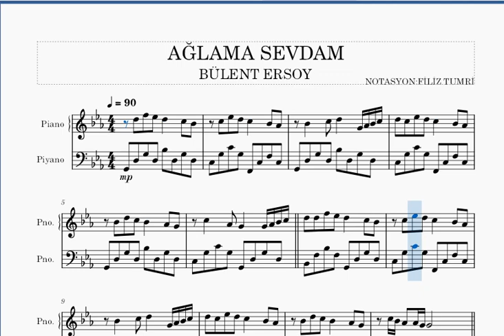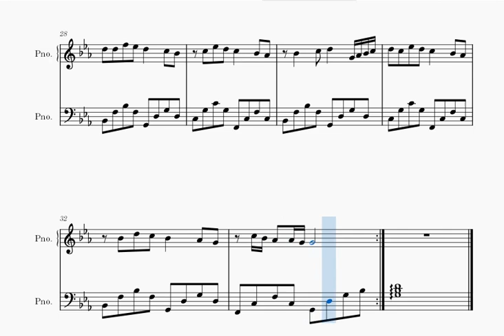AĞLAMA SEVDAM- BÜLENT ERSOY- PİYANO NOTALARI